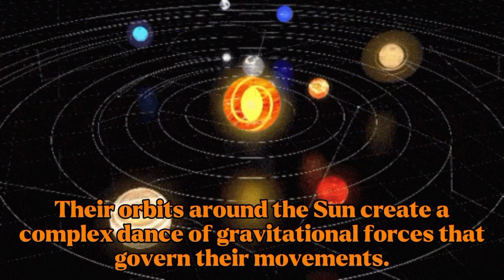What is Dynamic Planets? | Dynamic planet | Space Science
planets vs dynamic bridge
planets vs dynamic building
teardown planets collide
planet
dynamic planet alex roush
alex roush dynamic planet
dynamic planet earthquakes
teardown planets destruction
big small planets
planets
planets vs buildings
big and small planets
realistic planet destruction
dynamic planet
experiments with planets
teardown plane crash
teardown planets vs buildings
planets vs buildings teardown
teardown big and small planets